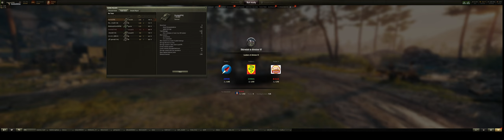World of Tanks - Tier 6 Strongholds - E-O-A - 8 March 2024